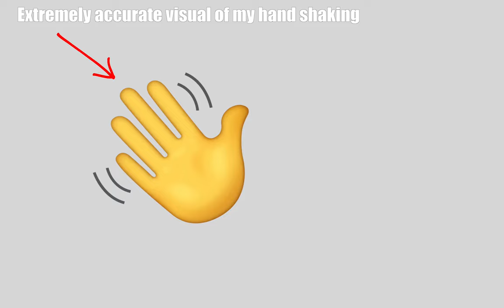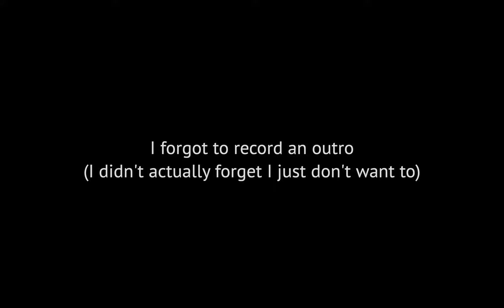w4rrpng vs DarknessYT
Today I fight a player named DarknessYT on Toxigon. Toxigon is a semi anarchy minecraft smp with lots of plugins. I enjoy pvp on this minecraft server.  This is a very deadly minecraft server just like lifesteal smp where creators like parrot and clownpierce play. Princezam and Pangi play there as well and have lots of fun. Surviving on anarchy servers is pretty hard